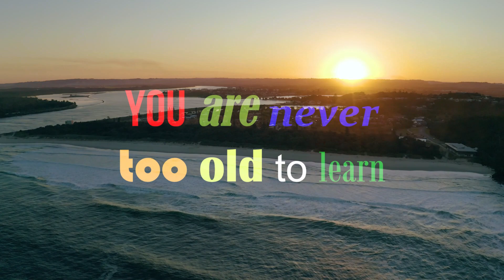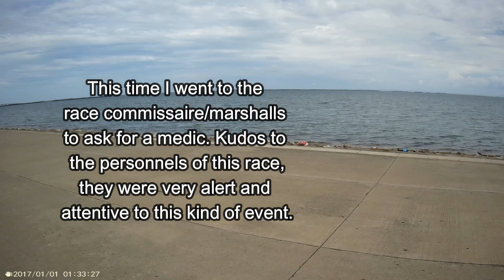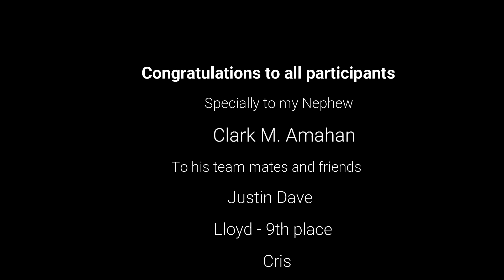Disgrasya sa RACE ng &DOT COMEBACK RACE, IL Corso|| SJ10X 2K resolution